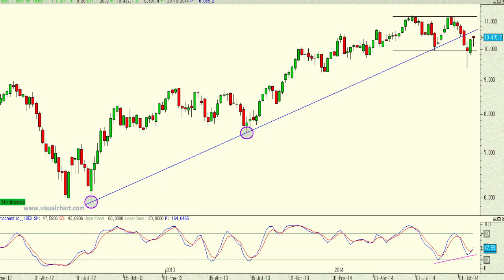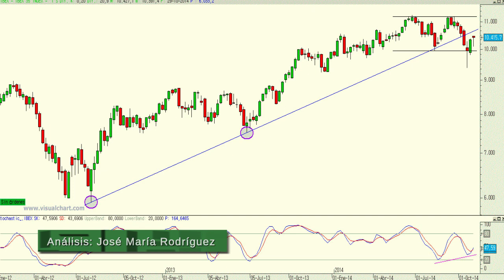Vídeo análisis técnico del Ibex 35, sigue apuntando buenas maneras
Aunque es pronto para lanzas las campañas al vuelo he de reconocer que cada vez son más los pequeños detalles que me hacen ser optimista con el gráfico de nuestro selectivo.

Y más cuando al otro lado del Atlántico tenemos a los índices muy cerca de superar los máximos anuales (que también lo son históricos para el caso del Dow Jones y del S&P 500).